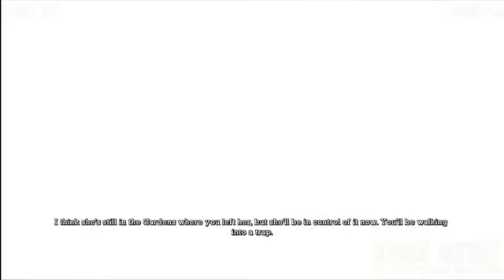Batman Arkham Asylum Pt 33 AMADEUS BATMAN w Danz